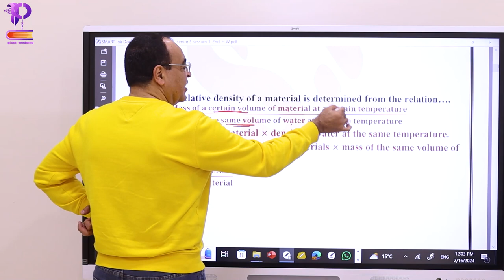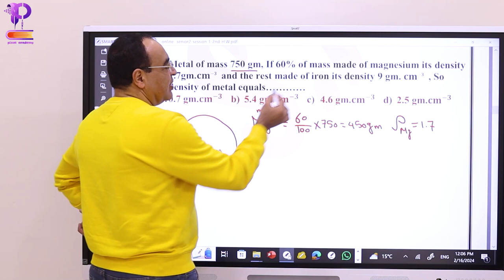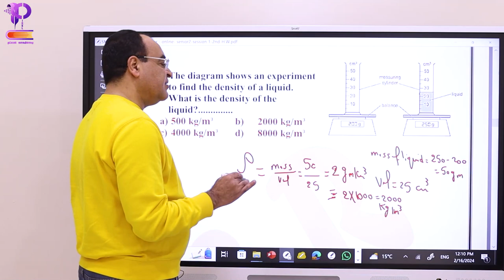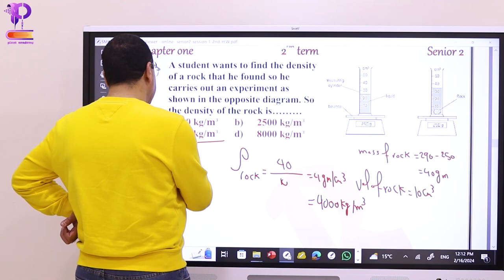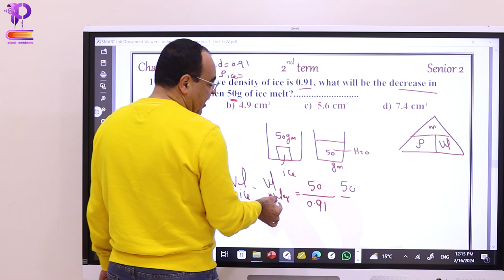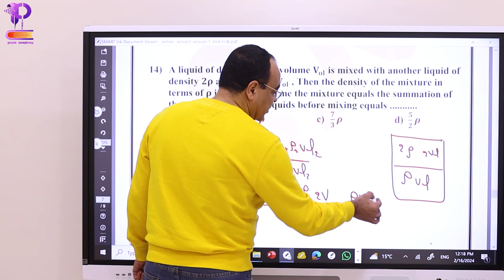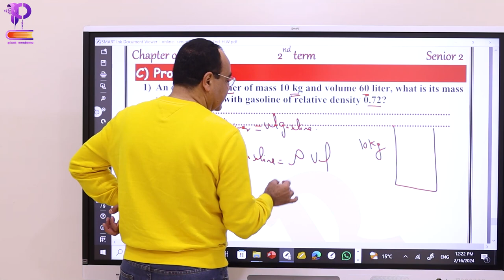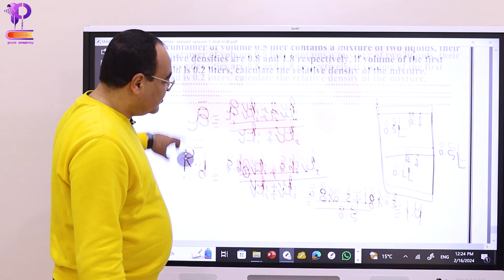senior2 lecture 1 hw 2nd term 2024